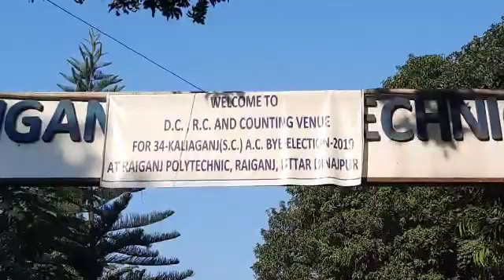এগিয়ে বিজেপি প্রার্থী কোথায় দেখুন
নিজস্ব প্রতিনিধি, কালিয়াগঞ্জ,২৮নভেম্বরঃ-তৃতীয়  রাউন্ড শেষে কালিয়াগঞ্জ বিধানসভা উপনির্বাচনে ১৮৯৩ভোটে এগিয়ে বিজেপি প্রার্থী কমল চন্দ্র সরকার।

চতুর্থ রাউন্ড শেষে কালিয়াগঞ্জ বিধানসভা উপনির্বাচনে  ৫০১৩ ভোটে এগিয়ে বিজেপি প্রার্থী কমল চন্দ্র সরকার।